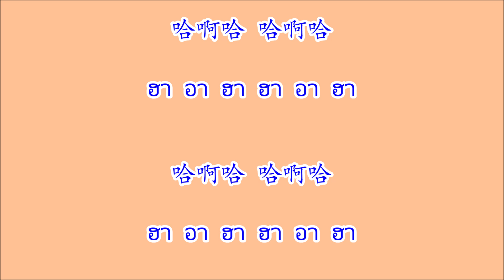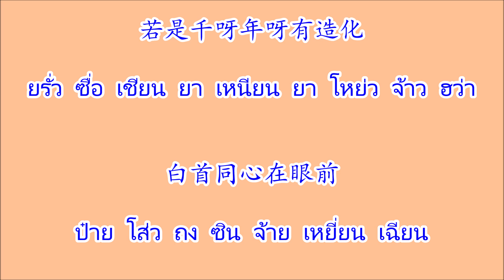渡情 (伴奏) ตู้ฉิง "ข้ามผ่านความรัก" (บรรเลงดนตรีเปล่า/เนื้อเพลง)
เพลงจีน 渡情 (伴奏) ตู้ฉิง "ข้ามผ่านความรัก" (คาราโอเกะ/บรรเลงดนตรีเปล่า/เนื้อเพลง) เพลงจาก (新白娘子传奇 นางพญางูขาว 1992)